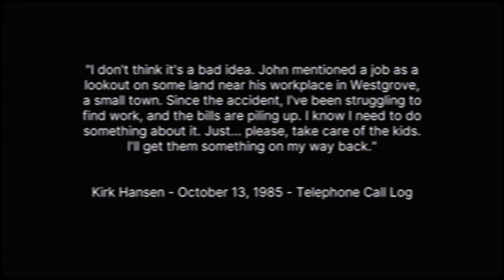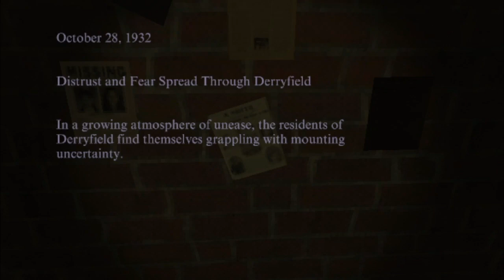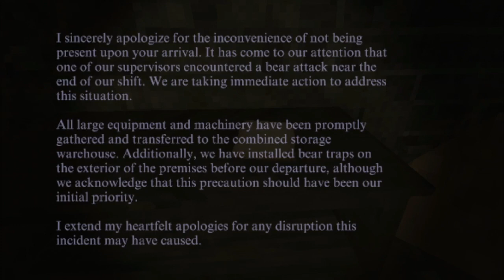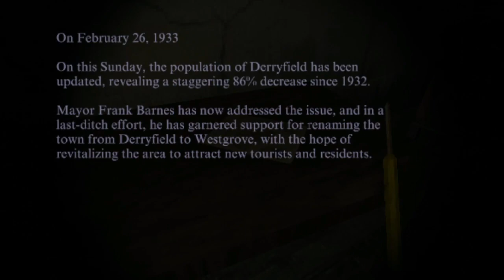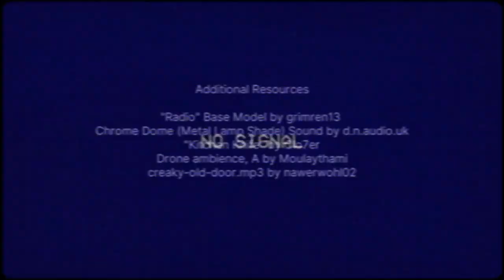HE LURKS | WESTGROVE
I have a job guarding  at a factory at a town called Westgrove a town that was basically abandoned and left for dead but it seems to be doing better then how it was 20 years ago and now i need to camp and take care of the area and make sure that no kids are drawing grafiti but i heard a scream earlier ai hope these kids didnt step on the bear traps that the land owners placed.